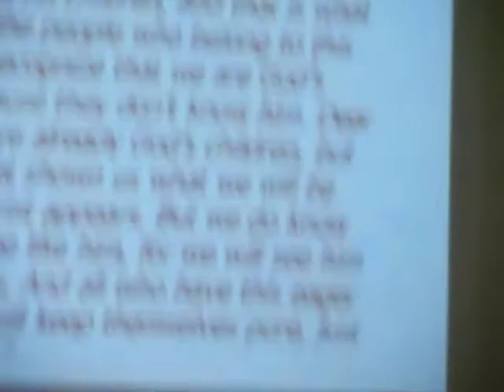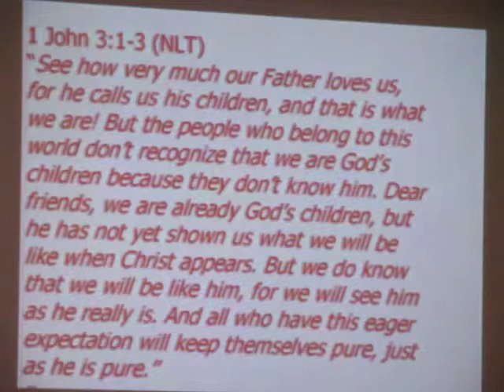Livin' Like A King's Kid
'Livin' Like A King's Kid' by Pastor Ron Held at Capital City Church, Madison, WI on August 11, 2013.